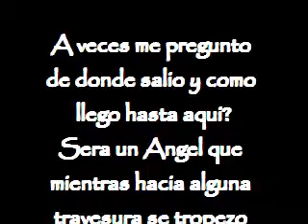faith lainez...we love you.. cornelia de lange baby